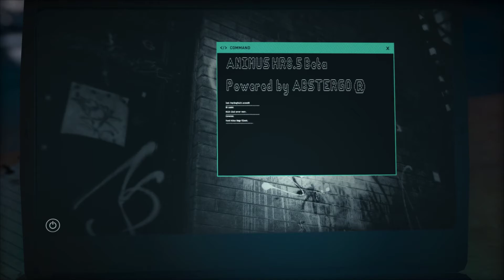1. rész - Alexios a hős || AC Odyssey - MisheQ Végigjátszás [első két és fél óra] (1080p 60fps)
Üdvözöllek az Assassin's Creed Odyssey végigjátszásom első részén.
Alexios-al fogom végigjátszani a teljes játékot.
Normálon tolom guided mode-ban (nekem is pont olyan új mint neked, előtte nem játszottam még vele).
Nincs szép hangom, ezért nem rontom feleslegesen a nézési élményedet hülye favicceimmel és szarkasztikus megjegyzéseimmel, képemről nem is beszélve.
Izgalommal dús két és fél órának nézel elébe (nem skippelek bejátszásokat!).
Remélem tetszésedre lesz.
Ha tetszett, nézd meg a többi videómat is :)
Sok szeretettel!

Üdv,
MisheQ